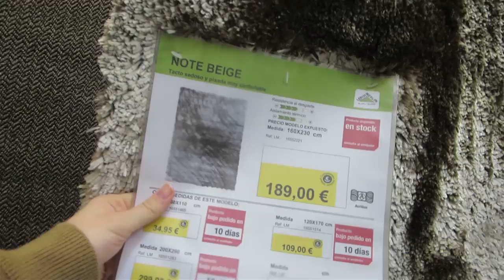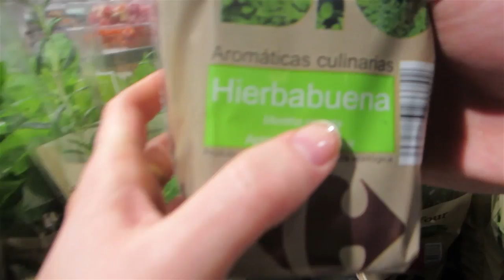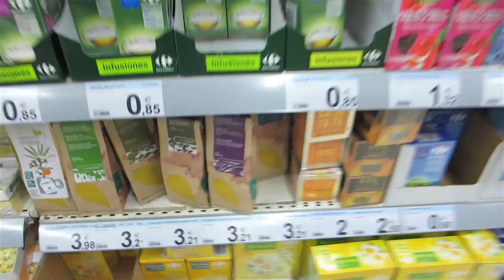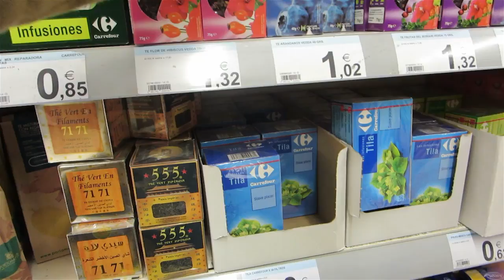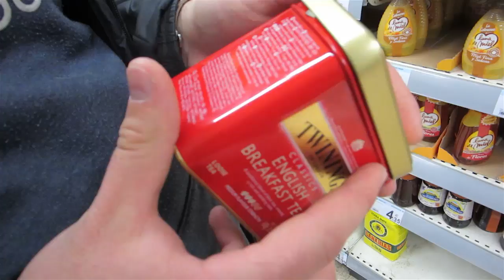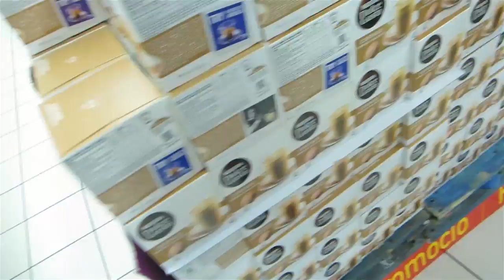VLOG: УРА!!! МЫ КУПИЛИ...! 17.01.15